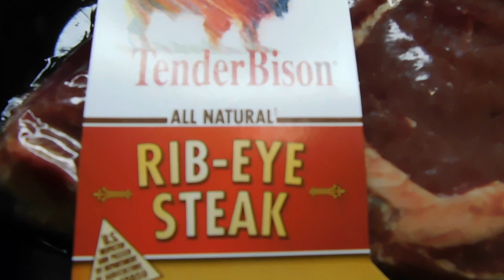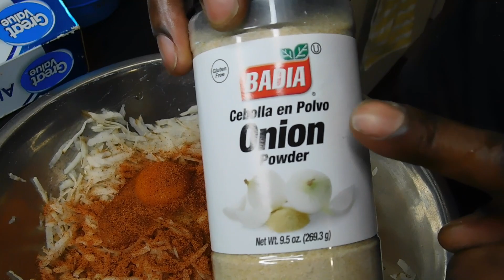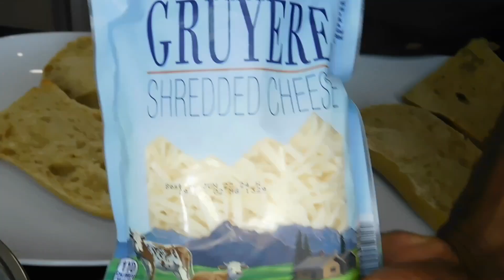Buffalo Bison Steak Sandwich & mayo roasted garlic mayo & tater tots